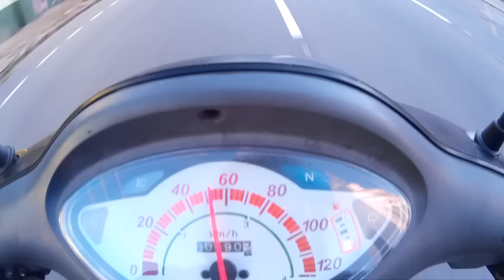Amizade fiel com a Biz agora kkkk-Jeferson 108